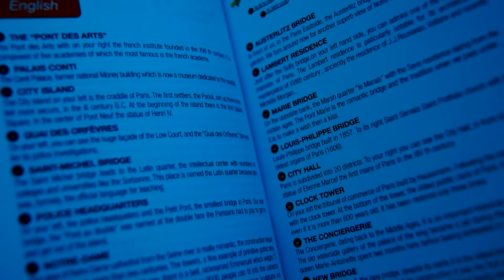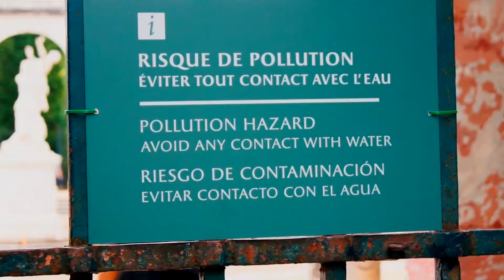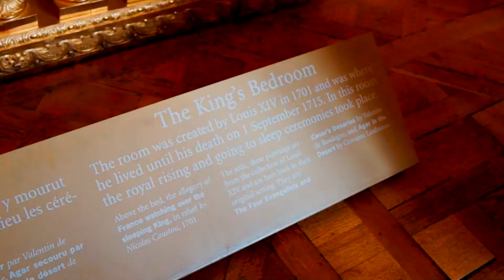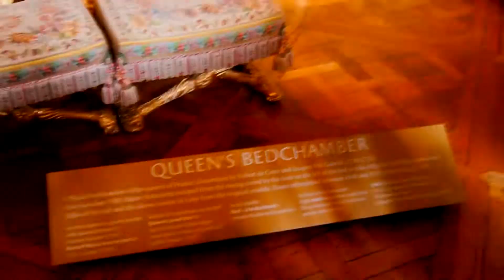FRENCH EXCURSION - PART 3 | RITAMYTHAI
Final part of my French Excursion, a little bit of this and a little bit of that, and a bunch of clips from beautiful, gorgeous Versailles.

+Sony a55